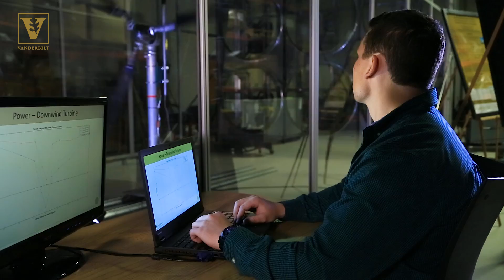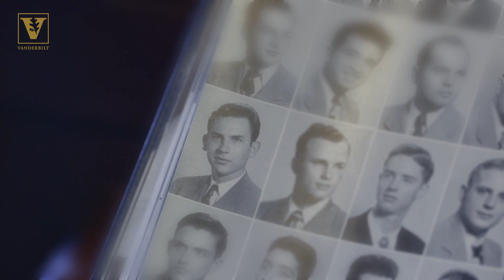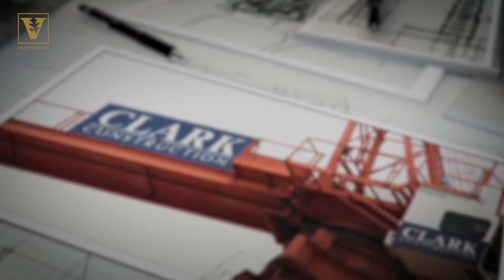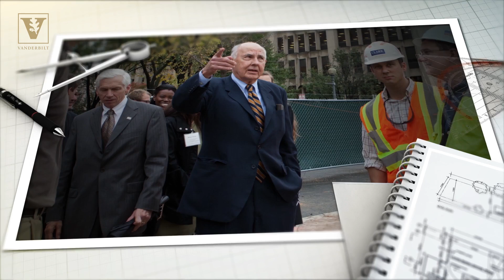First Class of Clark Engineering Scholars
In 2017, a visionary $15 million gift from the A. James and Alice B. Clark Foundation to Vanderbilt University established the Clark Scholars Program at the School of Engineering. The program enables talented undergraduate students to become engineering pioneers who reflect the character, passion and vision of A. James Clark.
The inaugural class of 10 students arrived on campus in August 2017.
By fall 2021, the Clark Scholars Program is expected to be 40 students strong. The program, which is part of the university’s Opportunity Vanderbilt initiative, provides scholarship support to exceptional students representing many backgrounds and viewpoints.
The program emphasizes three key components:

• engineering excellence
• business acumen
• service learning

These are characteristics that the late A. James Clark embodied and wished to cultivate in others.
“The Clark Scholars Program at Vanderbilt will help carry on my father’s legacy,” said Courtney Clark Pastrick, board chair of the A. James and Alice B. Clark Foundation and one of Clark’s three children, in March. She is also a member of Vanderbilt’s Board of Trust. “He firmly believed in the power of education to develop young leaders — and how engineering leaders can change our world for the better. We look forward to meeting the first Vanderbilt Clark Scholars this fall.”
Program Description
The Clark Scholars Program provides numerous opportunities to develop a specific type of engineer who merges superb leadership talent, a dedication to civic engagement and a world-class engineering education. As the practice of engineering becomes increasingly diverse, it must retain its emphasis on the public good while contributing to economic growth. While this is an age-old mission, the nature of engineering problems has changed and the complexity of solutions has increased. Clark Scholars will be uniquely prepared to lead in a changing world where technological developments will depend more on human-centered design and engineering problems will become more difficult to solve.
The goals of this program are to combine experiential learning, coursework, mentoring and summer experiences into a unique undergraduate career supporting first-generation, women and underrepresented minority students; and to develop a cohort of engineer-leaders with a deep appreciation for and capacity to collaborate across the School of Engineering and the university.
Ideal students for this program will want the peer and professional support provided by a cohort model, be academically qualified to complete an engineering major, have a desire for exposure to business concepts and experiential learning situations, possess leadership potential, and be motivated through civic engagement.
Combining engineering, leadership, business acumen and service learning creates a new engineer with the capacity to draw from a catalog of learning experiences, which influences professional development, and sets a habit for continued life-long learning and mentorship of others. We are excited for the Clark Charitable Foundation to create the opportunity to build such an engineer at Vanderbilt University.